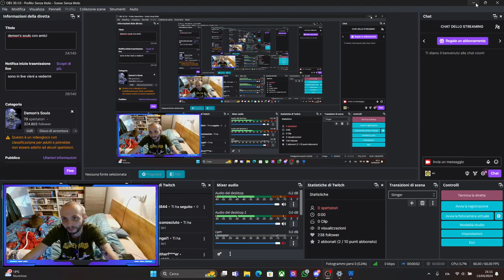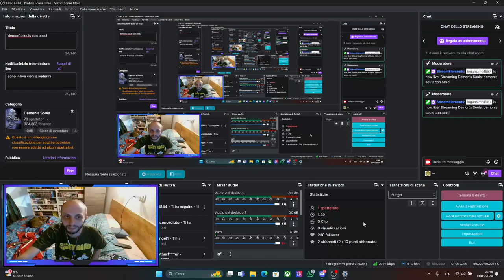demon's souls con amici